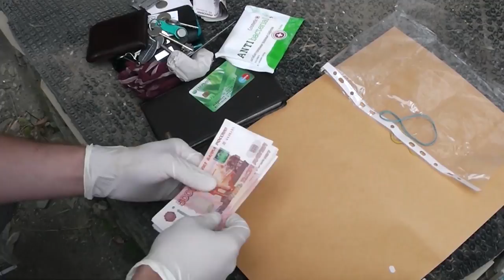Следователь ГСУ задержан по подозрению в коррупции. Возбуждено два уголовных дела